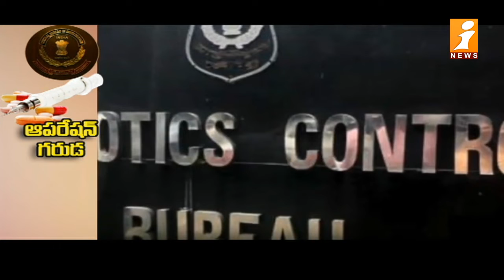డ్రగ్స్ పై సీబీఐ ఆపరేషన్ గరుడ | CBI Operation Garuda on Drugs | iFocus | iNews